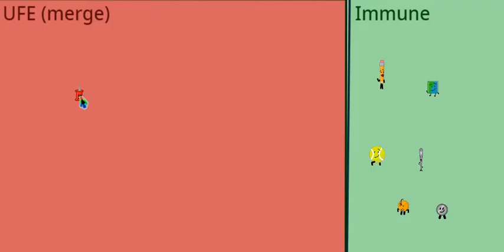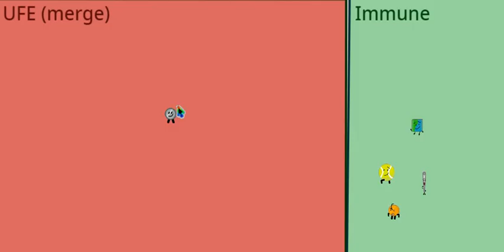MY BFDIA PREDICTION (As of 15) + Elimination order